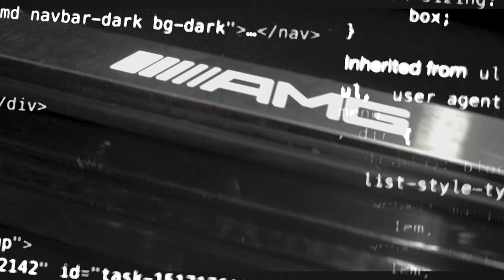Ca$h Plata - Ca$h (Official Video)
Ca$h Plata